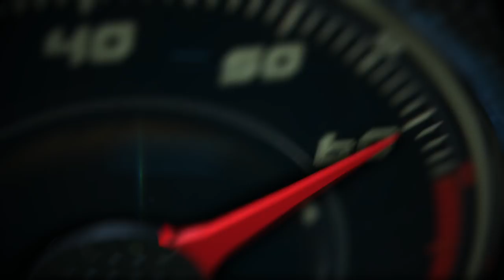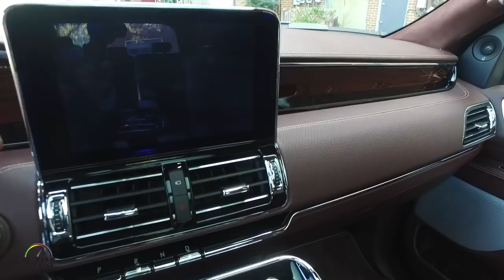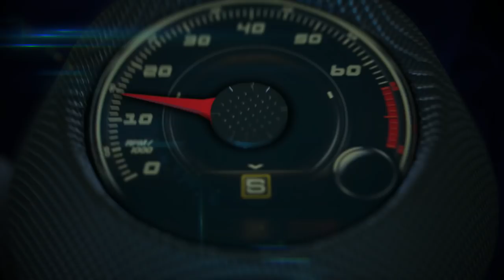Primer vistazo a la Lincoln Navigator 2018 en Ypsilanti, Michigan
La totalmente nueva Lincoln Navigator 2018, la SUV de tamaño completo que combina el lujo moderno con la tecnología avanzada para elevar los viajes familiares a primera clase, debutó hoy en el Auto Show New York 2017.

Tras su exitoso debut como concept car en el mismo New York apenas el año pasado, el modelo de producción luce muy similar, con excepción de las enormes puertas estilo ala de gaviota.